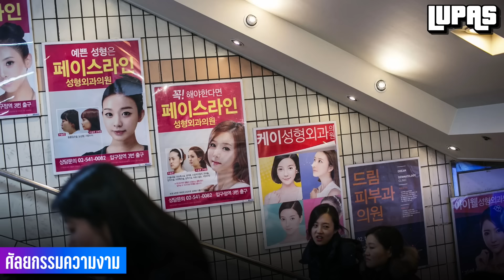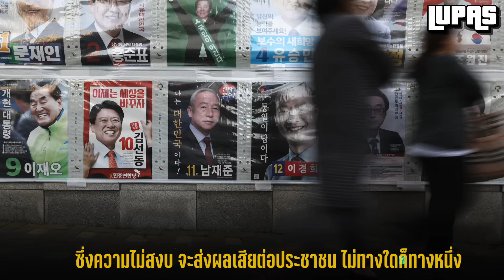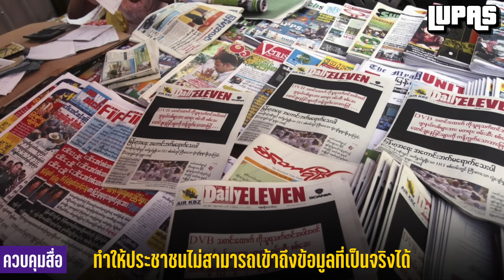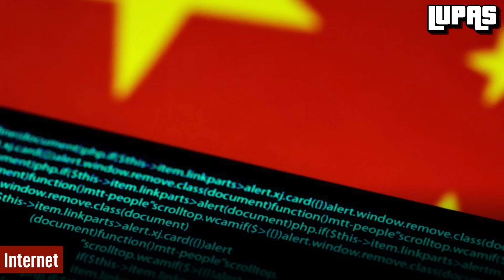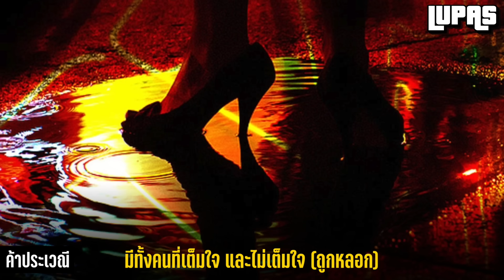[พิเศษ] 50 ด้านมืด จาก 5 ประเทศ | LUPAS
ไม่ว่าแต่ละประเทศจะมีเรื่องราวที่น่าสวยงามมากเพียงใด แต่ทุกประเทศก็ยังมีด้านมืดที่ซ่อนไว้อยู่หลายอย่าง และในวันนี้ครับ เราจะพาคุณมาพบกับ [พิเศษ] 50 ด้านมืด จาก 5 ประเทศ | LUPAS
คลิปแนะนำ : [พิเศษ] 50 เรื่องจริง “แบรนด์ Sneaker” ที่คุณอาจไม่เคยรู้

00:00 Introduction
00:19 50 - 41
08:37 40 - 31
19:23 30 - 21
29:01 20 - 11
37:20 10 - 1